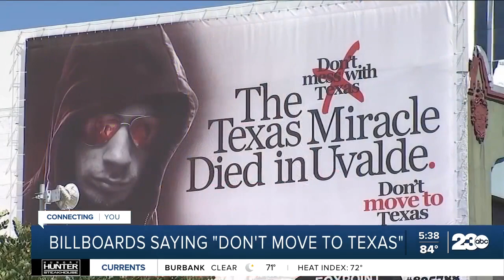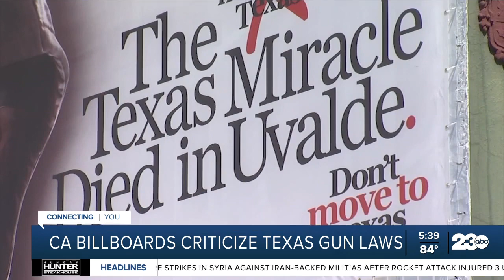Billboard urges Californians not to move to Texas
A controversial billboard has popped up in San Francisco and Los Angeles discouraging Californians from moving to Texas. The message behind the billboard is adding to the already existing rift between the two states.